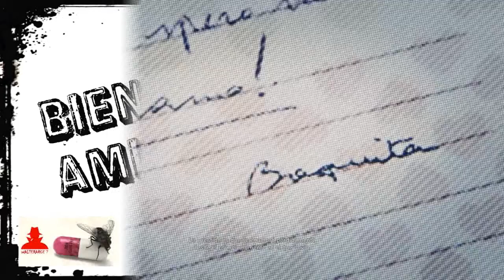ROLANDO VILLA EL BOQUITA CONTRABANDO VIDEO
ROLANDO VILLA EL BOQUITA CONTRABANDO VIDEO Tom Clancy's Ghost Recon® Wildlands VIDEO ARCHIVOS DE MATARREYES PS4 GAMEPLAY ESPAÑOL

CONTENIDO PROVINCIA CAJA DE ARMAS, CAJA DE ACCESORIOS, PUNTOS DE HABILIDAD, MEDALLA DE BONIFICACION

Descripción:

Tom Clancy's Ghost Recon Wildlands es un videojuego de disparos táctico de mundo abierto en desarrollo por Ubisoft Paris y distribuido por Ubisoft para Microsoft Windows, PlayStation 4 y Xbox One. Será la décima entrega de la franquicia de Tom Clancy's Ghost Recon y el primer juego en incluir un ambiente de mundo abierto. El videojuego dejara atrás el escenario futurista presentado en Tom Clancy's Ghost Recon Advanced Warfighter e incluirá un escenario similar al que tenía el original. Su fecha de lanzamiento esta prevista para el 7 de marzo de 2017.1

La trama del juego es llevada a cabo en Bolivia. Los suministros de dichas drogas están controlados por el cartel Santa Blanca, una poderosa organización cuya influencia ha desestabilizado la región. La gran cantidad de poder que ha conseguido este cartel hace que el Gobierno federal de los Estados Unidos se preocupe, ya que se han convertido en una amenaza para el mundo, por lo que el Ejército de los Estados Unidos envía una unidad élite de operaciones especiales llamada "The Ghosts", para destruir y revelar la malvada conexión entre el cartel de Santa Blanca y el gobierno local.2